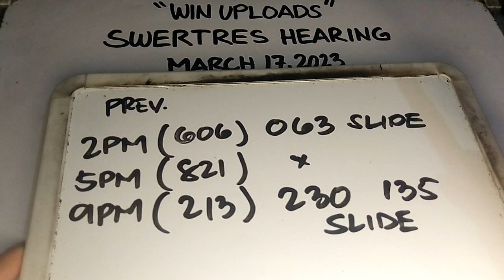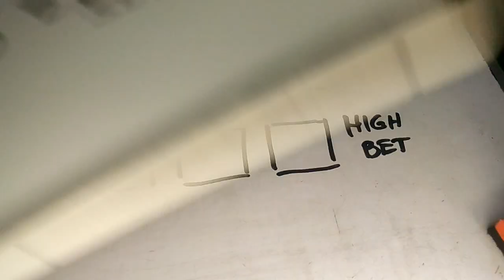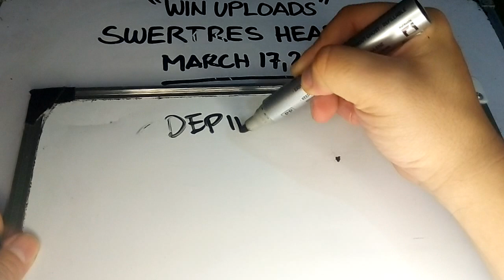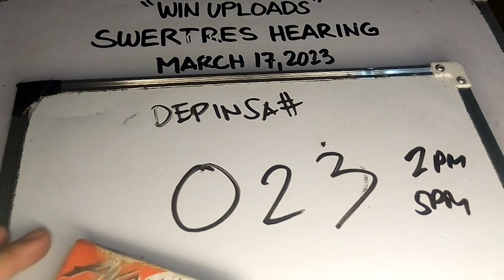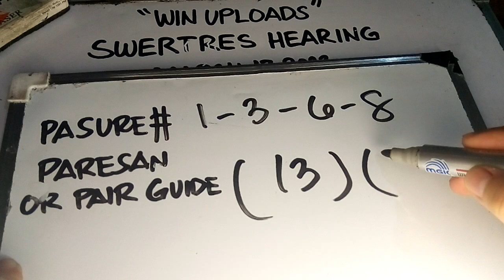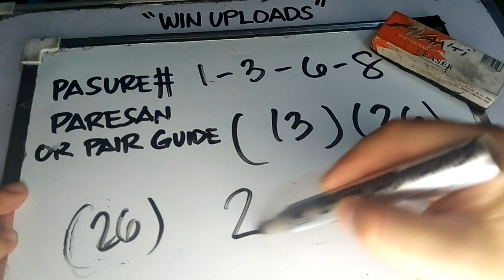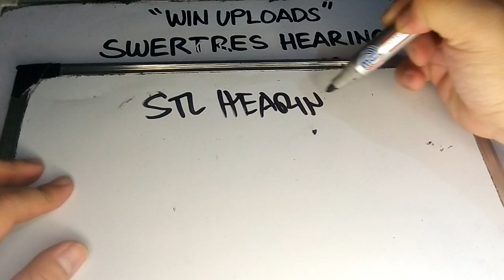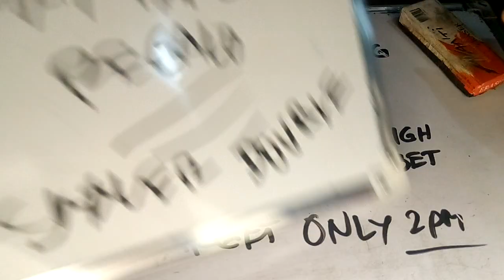Swertres Hearing Today March 17, 2023 | WIN UPLOADS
SWERTRES HEARING TODAY. Swertres (3D Lotto) Hearing/ Guide and Tips, March 17, 2023. Check out our Daily Swertres Hearing and STL Hearing Guides, Tips and probables base on analysis and computation. Good luck!